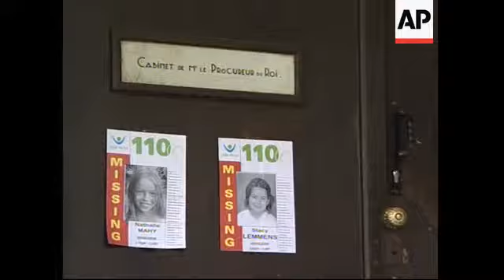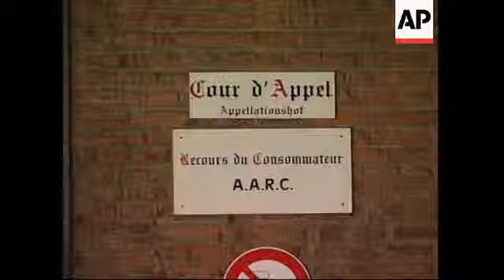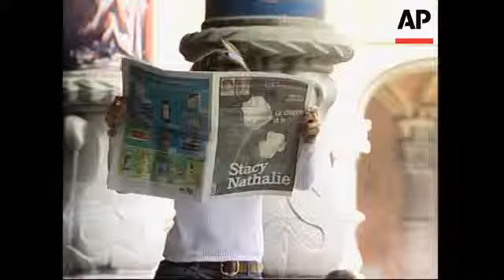Coffin brought to morgue, suspect's lawyer, prosecutors' comments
1. Coffin being unloaded from van, wheeled into building
2. Cecile Henrotay speaking to media
3. SOUNDBITE (French): Cecile Henrotay, social assistant to Belgian Federal Police:
"The people involved (the families of the girls) were very dignified when faced with the image of their little daughters, which was something extremely moving."
4. Van leaving morgue
5. Courtyard of Liege Justice Palace
6. Door with posters of girls
7. Anne-Marie Bourguignont, Chief Prosecutor, arriving
8. SOUNDBITE (French): Anne-Marie Bourguignont, Chief Prosecutor:
"I'm all for transparency but I don't want to jeopardise the case."
(Q. "Will we get the results of the autopsy today?")
"I really don't have an idea but it is unlikely that it will be today."
9. Mother of Nathalie Mahy (and stepmother of Stacy Lemmens) arriving (wearing white shirt and sunglasses)
10. Set-up shot of Jean-Dominique Franchimont, lawyer for Abdallah Aid Oud
11. SOUNDBITE (French): Jean-Dominique Franchimont, lawyer for Abdallah Aid Oud:
"He (the accused) has not changed his position."
(Q: "And that position is?")
"The position is effectively that it is not him (who committed the crime), that's his position. He has the right to lie and he has the right to silence and these are the principals that are recognised by the European Constitution of Human Rights and also by our Belgium constitution."
12. Franchimont being interviewed
13. Low angle of hall in Justice Palace
14. Lawyer speaking on mobile phone
15. Sign, reading (French): "Appeal Court"
16. SOUNDBITE (French): Jean-Dominique Franchimont, Lawyer for Abdallah Aid Oud
"The council chamber has decreed that they will keep my client in protective custody for another month under the same charges already issued."
17. Doors of Justice Palace
18. Girl reading newspaper, headline reads: "Stacy Nathalie"
STORYLINE:
The Belgian city of Liege was in mourning on Thursday after police discovered the bodies of two schoolgirls who disappeared almost three weeks ago from a late night street party.
Meanwhile, a court ruled on Thursday that a suspect in the killing of seven-year-old Stacy Lemmens and Nathalie Mahy, aged 10, must remain jailed, despite his lawyers arguing there was no evidence linking him to the girls' disappearance and slaying.
A convicted child rapist, Abdallah Aid Oud, 39, has been charged with the girls' kidnapping and has been held by police since handing himself in on June 13.
He denies any involvement in their disappearance.
Chief Prosecutor Anne-Marie Bourguignont did not want to reveal too much to reporters outside the Justice Palace, saying she didn't want to jeopardise the investigation.
She said results of autopsies on the two girls were expected later on Thursday.
Mourners have laid flowers and placed candles near the spot where the remains of Stacy and Nathalie were found on Wednesday stuffed into a storm sewer covered by thick undergrowth alongside a railroad line.
The bodies were found less than 500 metres (yards) from the cafe where the girls were last seen before they disappeared in the early hours of June 10.
Officials said Stacy and her stepsister Nathalie were murdered.
Jean-Dominique Franchimont, a lawyer representing Abdallah Aid Oud, said his client had not changed his position and continued to maintain his innocence.
Franchimont told reporters that his client would remain in protective custody for another month under the same charges already issued.
The girls' disappearance sparked a nationwide search and their pictures were posted in shop and cafe windows around the country.